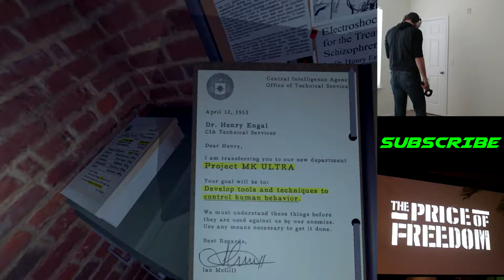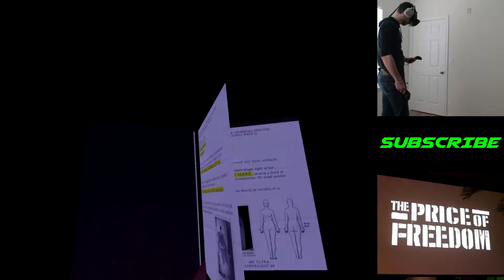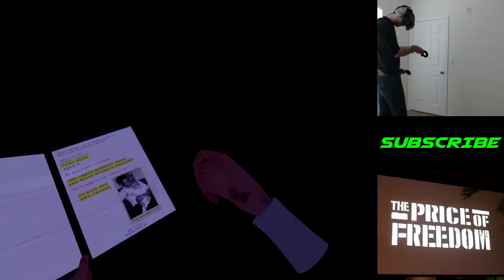THE MILLER'S STORY | The Price of Freedom | HTC VIVE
This game caught me off guard at just how good it was.  The puzzles were simple or either I just got really lucky but that plot twist... Oh boy! Can't wait for more episodes from this game!

You can find me on any of the following:
Skype - shane4games
Steam - shane4games

Join Freedom!